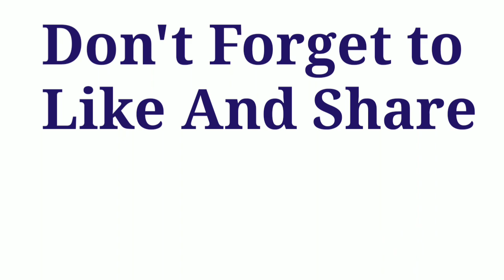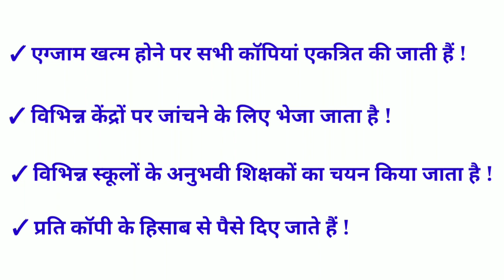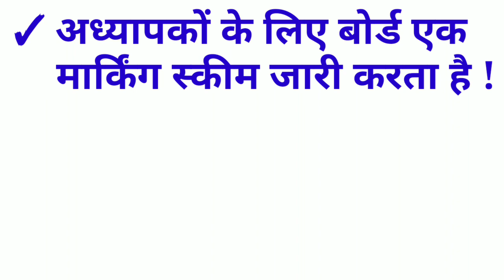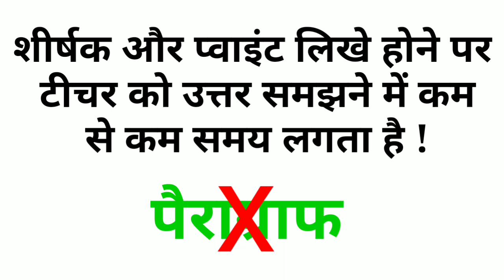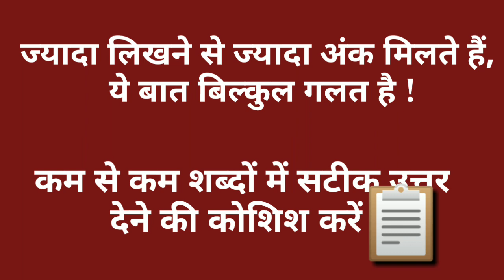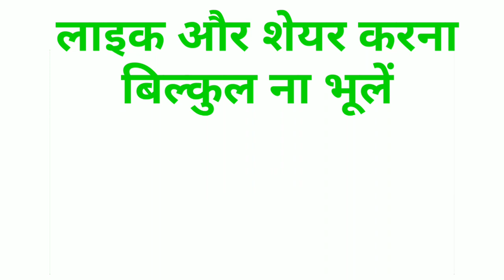Board mein copy kaise check hoti hai | बोर्ड परीक्षा की कॉपी कैसे चैक की जाती है|copy checking video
Board mein copy kaise check ki jaati hai
Board class ki copy kaise check hoti hai
बोर्ड कक्षाओं की कॉपियां कैसे चैक की जाती हैं
बोर्ड परीक्षा की कॉपी कैसे जांची जाती है?

Board class copy checking full video
Board class copy checking full process in Hindi

                                  EDUCATIONAL VIDEOS. !!